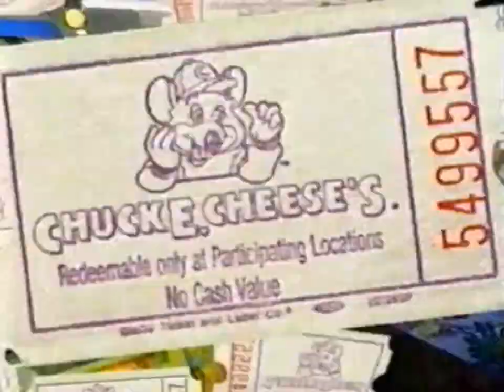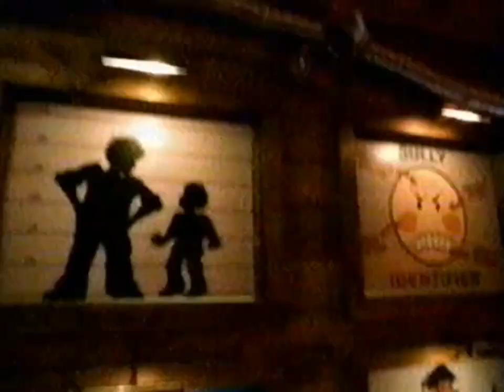4KidsTv January 22, 2005 Teenage Mutant Ninja Turtles Promos & Commercials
4KidsTv Promos & Commercials That Aired During Teenage Mutant Ninja Turtles Season 3 Episode 13 New Blood.